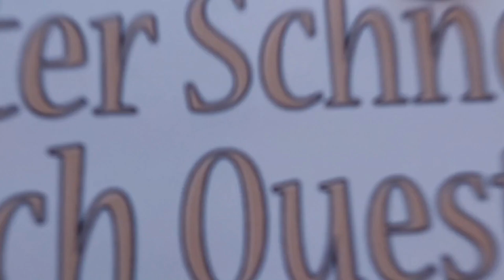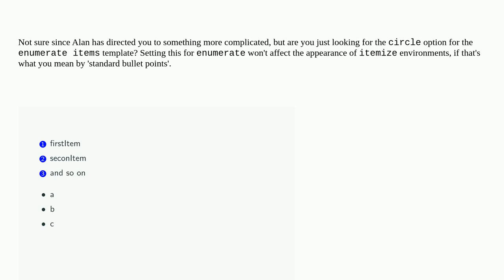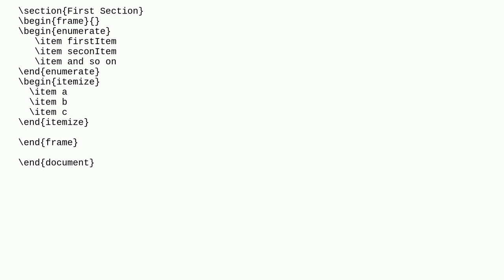Tex: Beamer: how can I define circled numbered bullets without using enumitem package?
Beamer: how can I define circled numbered bullets without using enumitem package?

A special thanks goes out to the community

  beamer